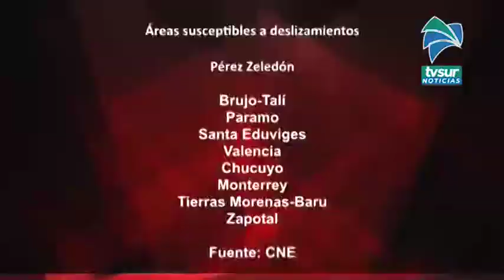Pérez Zeledón aparece dentro de los cantones con más zonas propensas a deslizamientos